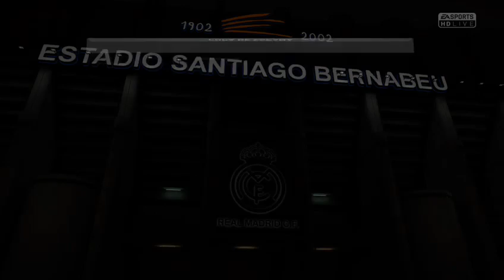FIFA 18: COPA DE ESPANA / Semifinal, second leg. REAL MADRID vs ATLETICO MADRID